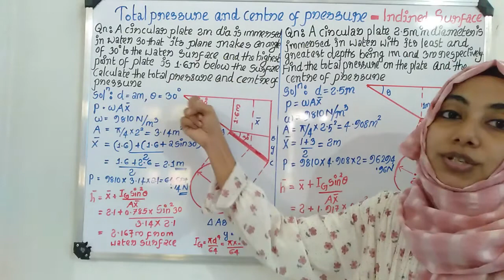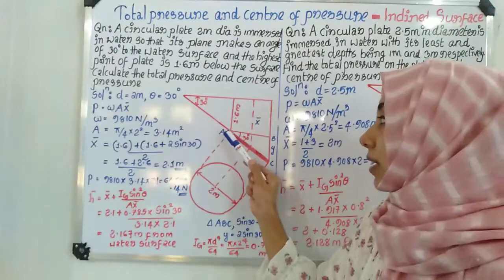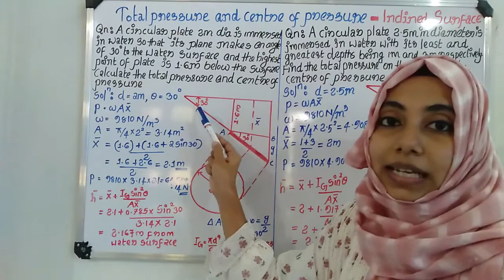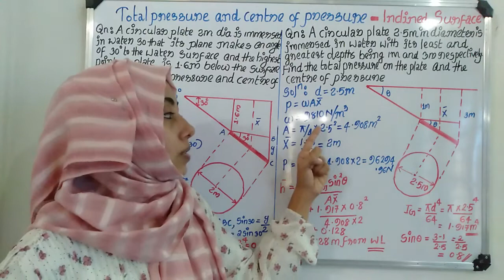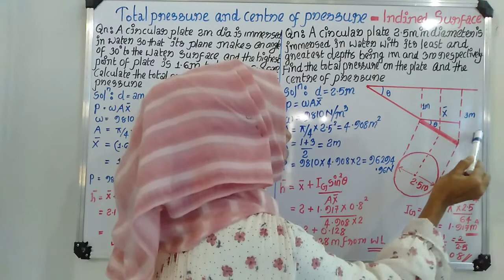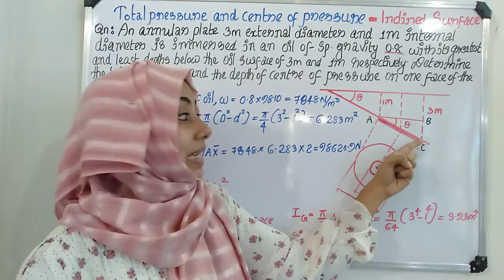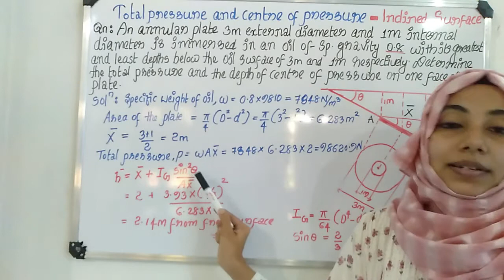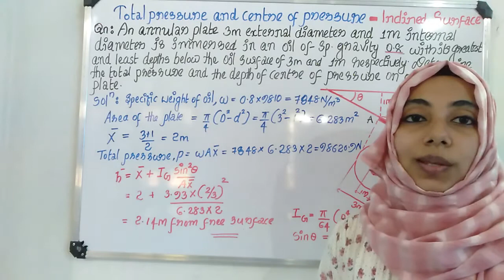Total Pressure & Centre Of Pressure Problems On Inclined Surface, Part 13, HYDRAULICS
Vedio explains total pressure and centre of pressure on an inclined surface.